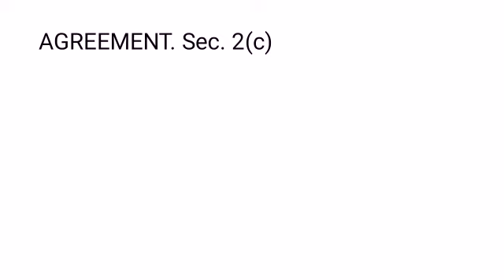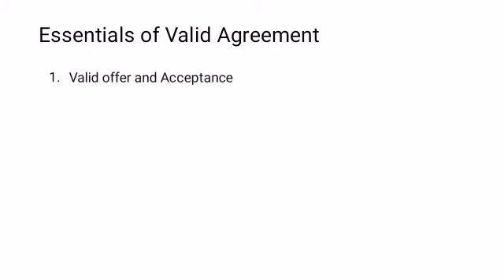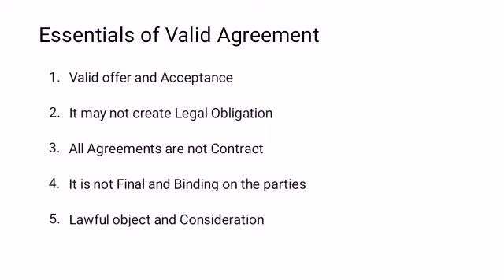What is Agreement ??? And It's Essential Features. Indian Contract Act 1872in Hindi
kindly note

Agreement is defined under section 2(e) of Indian contact act 1872.

In this video by mistake section 2(c) has been used.